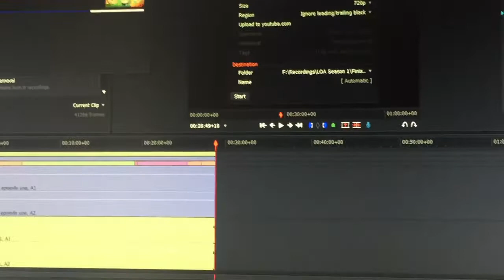Saturday Vlog: 3/17/18 | Exhausting Work Day! No Braces! 😩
Hello Internet Friends! Welcome back to the Vlog! Saturday Vlog will be a bit less in-depth than our Wednesday Vlog, but it shows the highs and lows of our Saturday workday every week. In today’s Vlog, I forgot my thumb braces at home, smashed my hand on my register, and made more money on my register than Brandon ever did when he worked the same spot! Whew, that was a tiring day.

In case you don’t already know, I have Ehlers-Danlos Syndrome (also known as EDS), which is a genetic connective tissue disorder. It affects all of my joints, ligaments, tendons, muscles, soft tissues, and organs in my body. I was born with this disorder, and it will never get better. There is no cure, and there are minimal treatments. I’m trying to raise awareness, provide support, and chronically my journey through this wild, crazy, and messy world. I hope you’ll follow me along!

Peace.

-Flexible Diagnosis